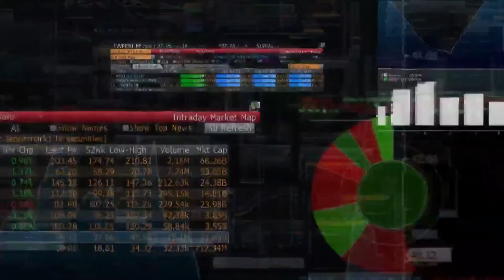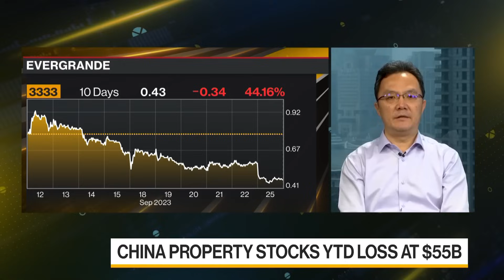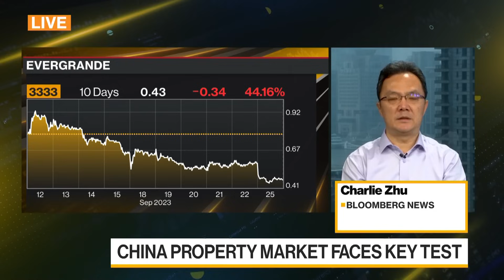China Evergrande Crisis Worsens as Defaults Pile Up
China Evergrande Group faces a more complex path to restructuring. One unit of the property developer failed to repay an onshore bond, while former executives are reportedly in detention.
Charlie Zhu reports on Bloomberg Television.